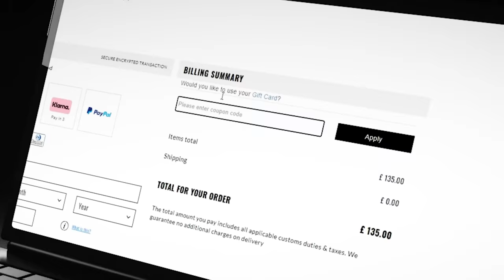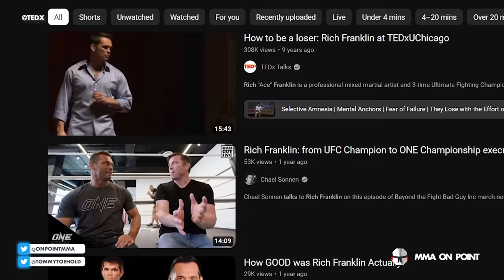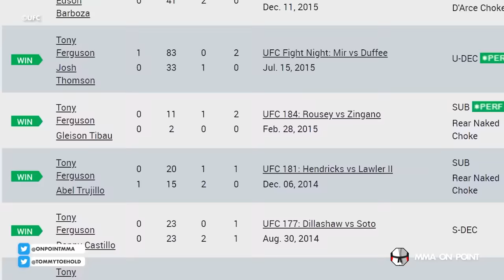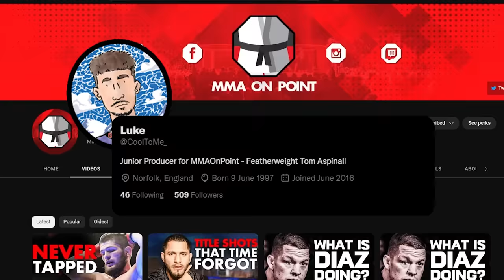10 More Most Heartbreaking Moments In Title Fights